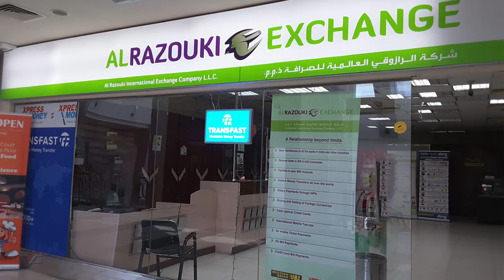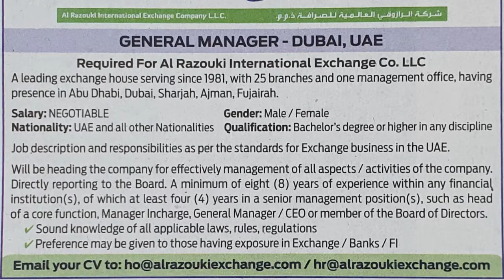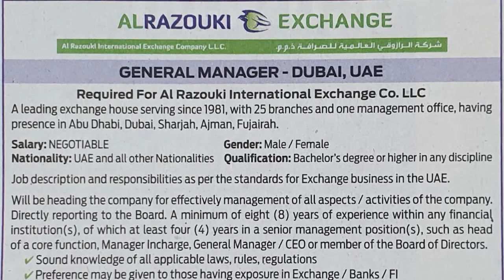Exchange Jobs In Dubai | Al Razouki Exchange Jobs | Jobs In UAE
exchange jobs in dubai,
al razouki exchange jobs,
jobs in uae,
uae exchange,
jobs in dubai,
uae exchange,
cashier job dubai,
interview cashier,
jobs in dubai,
graduation jobs,
graduation,
uae exchange jobs,
uae exchange careers,
information,
how to apply cashier,
uae exchange job,
uae jobs,